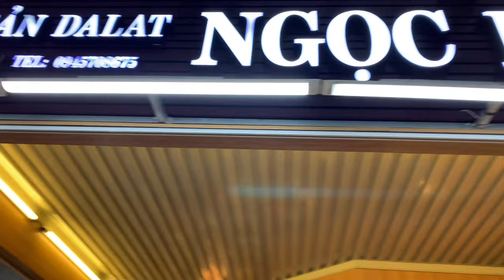Vlog 10 Đi mua sắm trong Chợ Đà Lạt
Rất vui và cảm ơn mọi người ghé thăm kênh!
Hôm nay mình đi mua sắm ở chợ Đà Lạt.
Đầu tiên là mua giày ở cửa hàng giày Phương Dung có cô tên Mến rất dễ thương, bán giày giá cả bình dân lắm. Mọi người có lên Đà Lạt chơi mua giày dép thì ghé ủng hộ cửa hàng cô nè.
Sau đó mình vs chị mình mua quần áo và khăn choàng cổ. Quần áo tại cửa hàng này chất lượng siêu tốt mặc siêu êm nha mọi người.

Và cuối cùng mình đến cửa hàng Đặc Sản Đà Lạt Ngọc Diệp. Cửa hàng này rất đẹp, các bạn đi lên tầng 2 chợ nhìn lên tay phải là thấy liền. Chị trình bày hàng hóa rất đẹp mắt và giá lại rất hợp lý. Bánh mức rất chất lượng nha mọi người.
cảm ơn mọi người nhiều nè! I love you